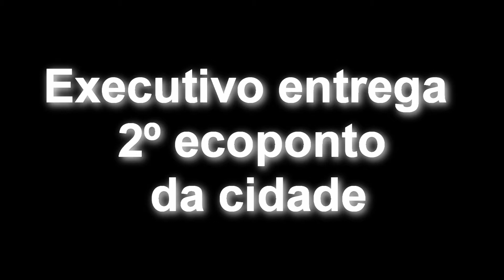Executivo entrega 2º ecoponto da cidade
A Prefeitura entregou na noite de ontem, na Avenida Rangel Pestana, no Santa Cruz, o segundo ecoponto da cidade, instalado pela empresa CSO Ambiental, através da Parceria Público Privada.